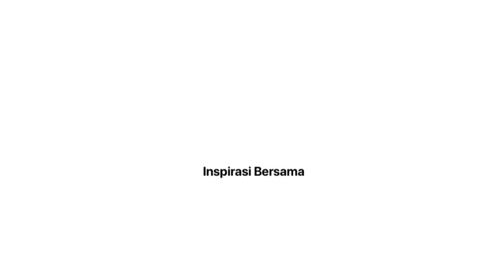Pantauan Arus Mudik 2024 di Pelabuhan Batu Ampar Batam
Pantauan arus mudik Lebaran 2024 di Pelabuhan Batu Ampar, Batam, Jumat 5 April 2024. KM Kelud membawa sekitar 15.000 penumpang dari Batam tujuan Belawan, Sumatera Utara. Baca gokepri.com.

Reporter: Engesti Fedro

Baca selengkapnya di link bio.